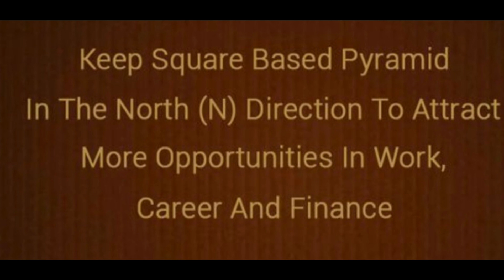Vastu tip 7